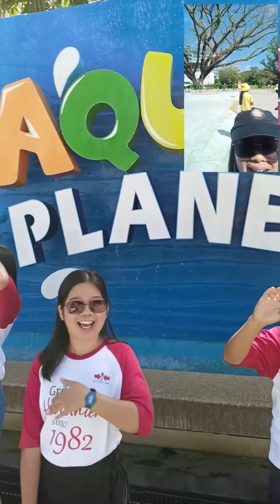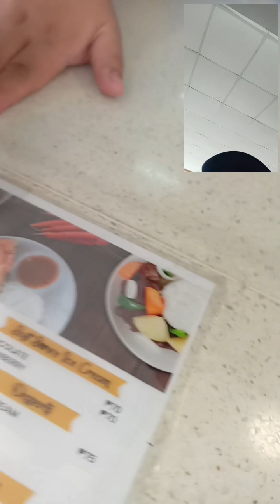WALKING TOUR I WITH MY COLLEAGUES N AQUA PLANET CLARK PAMPANGA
After Team Building pahirapan, Swimming na yarn